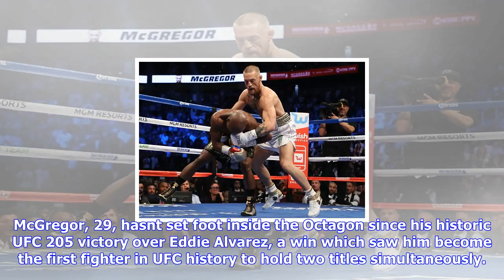Breaking News | Mcgregor: dq clause in mayweather fight was $10 million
Mcgregor: dq clause in mayweather fight was $10 million

By Chisanga Malata, courtesy of The Daily Star CONOR MCGREGOR has revealed he wouldve forfeited a la...